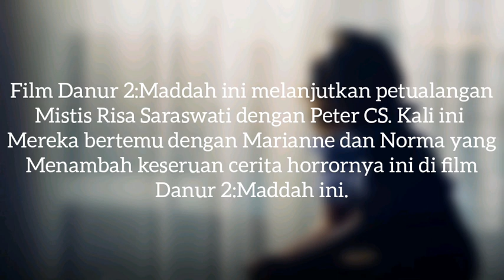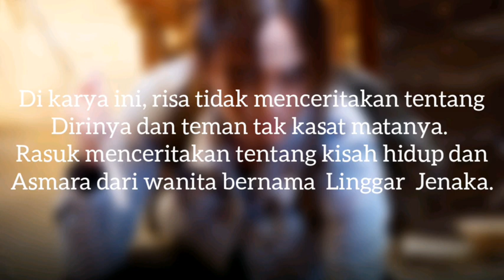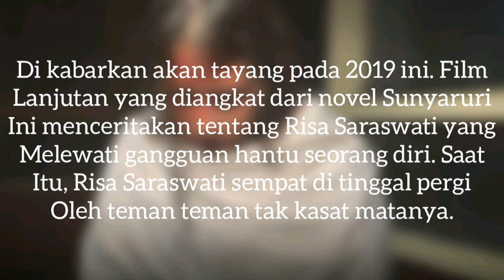PRILLY LATUCONSINA, DANUR 3 SUNYARURI, 7 FILM HORROR DARI NOVEL RISA